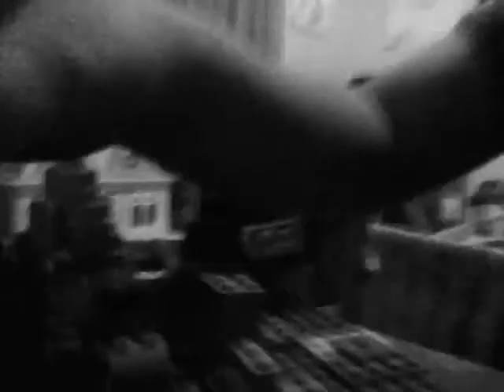Giovanni's Super Slow Lego Smurf Black and White Adventure